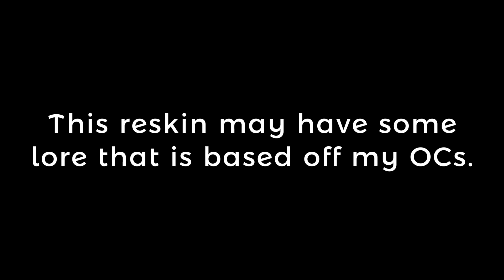Sawdust but It's Me, Robedy dude and another one of my OCs (UNOFFICIAL)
This mod is UNOFFICIAL!
Also, this is a canned build of the sml movie: resergence itself.
I am not associated with anyone in this video. This is all made for fun.

This reskin only took me like 2 days I think. (Animation took me a while.)
And also, if you think that this is bad, please, no need to comment. Just keep it to yourself.

Enjoy the reskin!

Oh I forgot!
The chart that you're seeing here, I also only charted the last part of the lyrics!!